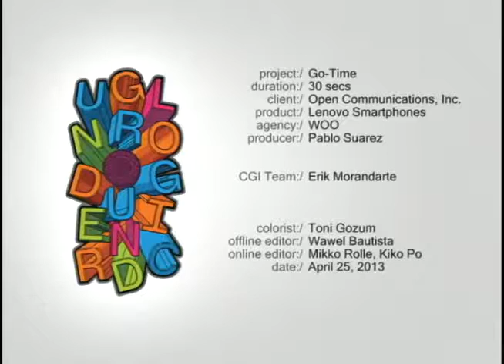Ovalit - Official Hi Res Walang Iwanan Kobe Bryant Lenovo Mobile Ad